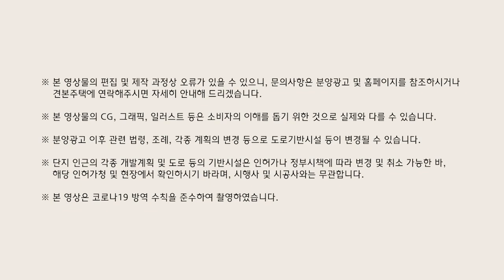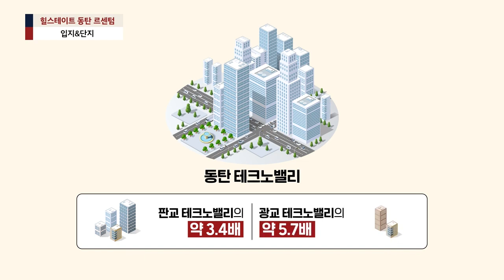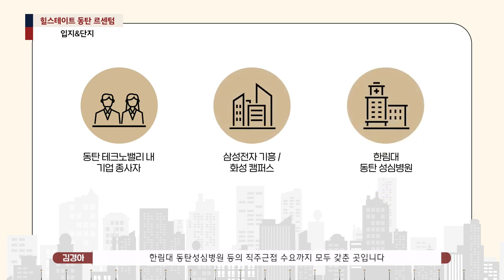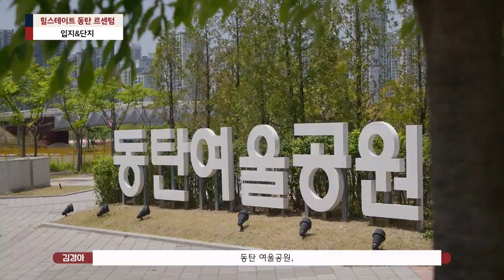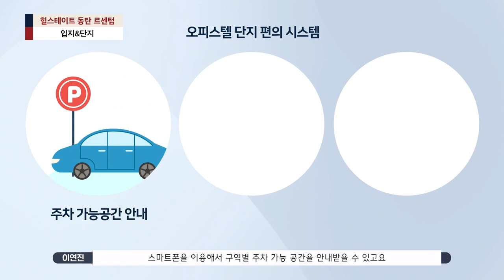힐스테이트 동탄 르센텀 입지단지! 하이브리드 힐스테이트는 입지부터 달라요~